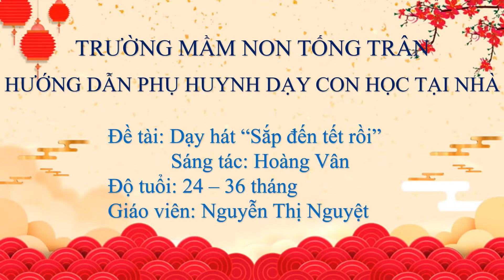GDPTTM - Dạy hát: Sắp đến tết rồi - Trẻ: 24-36 tháng - Giáo viên: Nguyễn Thị Nguyệt